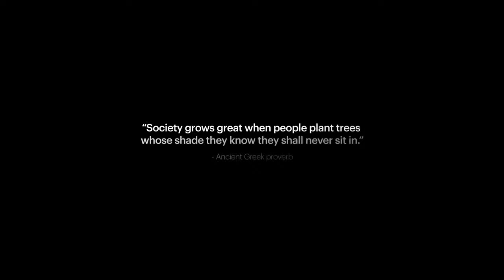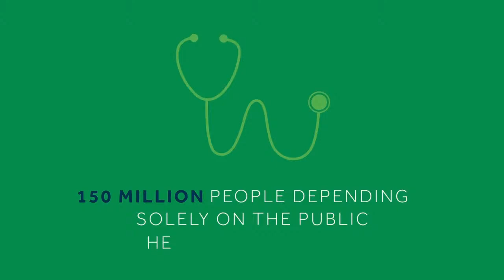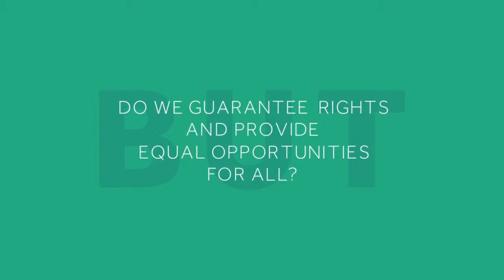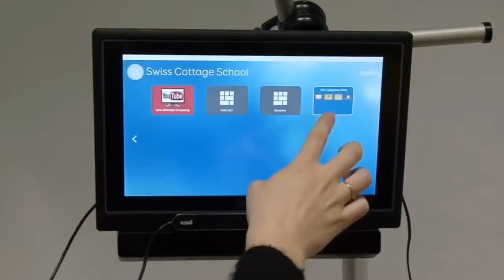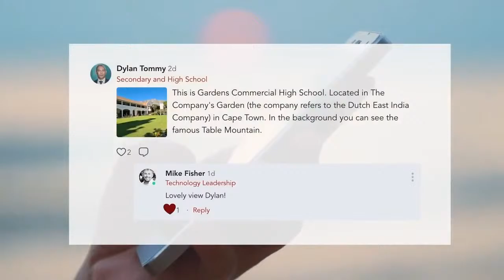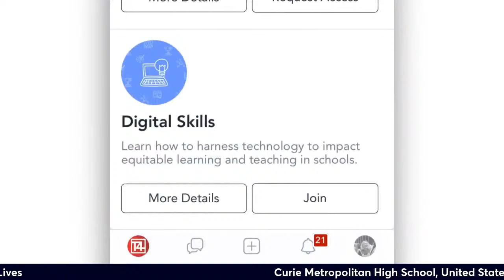Cutting through inequities to enrich students with art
Featuring Curie Metropolitan High School, United States!

World's Best School Prizes category: Supporting Healthy Lives

Multilingual captions are available at worldeduweek.org: Arabic, English, Filipino, French, Hindi, Japanese, Portuguese, Serbian and Spanish

Register to keep updated on all events and claim a certificate of attendance.